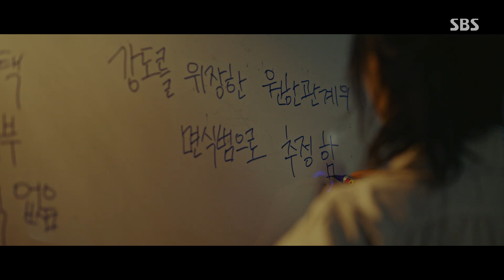김남길×김소진, 늦은 시간까지 풀리지 않는 살인사건 분석ㅣ악의 마음을 읽는 자들(throughthedarkness)ㅣSBS DRAMA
김남길(송하영)과 김소진(윤태구)은 풀리지 않은 살인사건을 늦은 시간까지 분석한다.

SBS 금토드라마 ‘악의 마음을 읽는 자들(throughthedarkness)’